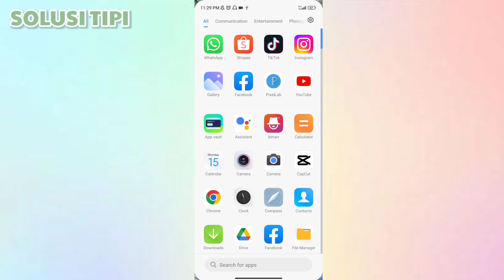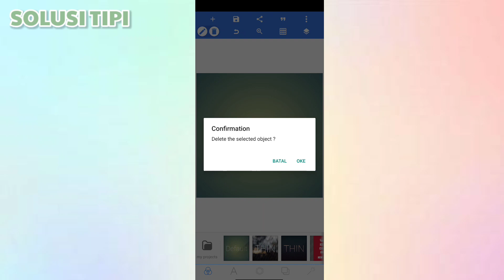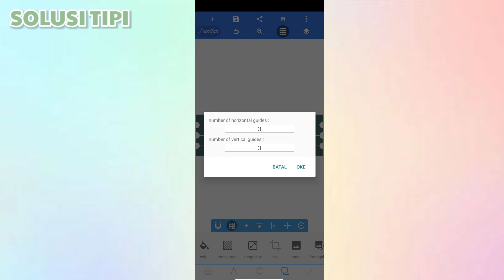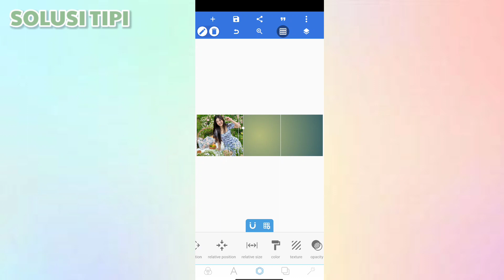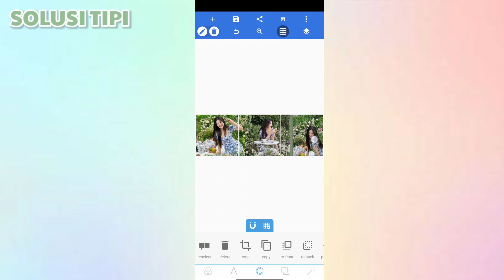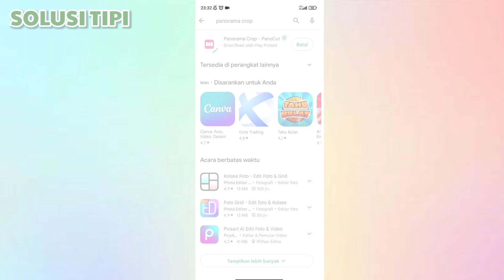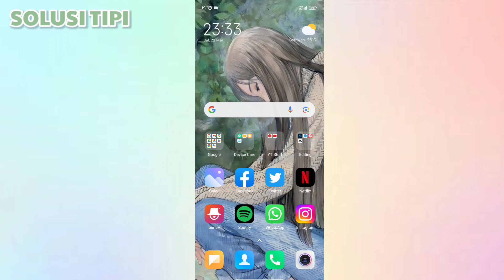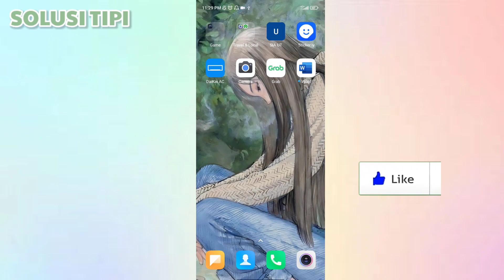Cara Membuat Multiple Post di Instagram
Apa itu Multiple Post di Instagram?
Multiple post Instagram sendiri merupakan fitur yang ditawarkan oleh Instagram, agar penggunanya dapat langsung upload 2 sampai 10 foto dalam sekali posting, sehingga pada slide akan terlihat menyambung.